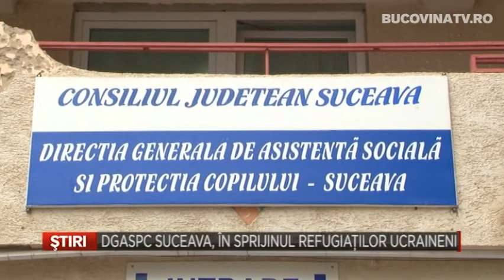DGASPC Suceava, in sprijinul refugiatilor ucraineni